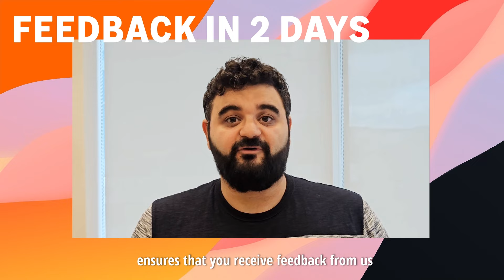Ask an Amazon Recruiter: What is Amazon's 2 & 5 Promise?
Amazon values candidates’ time, energy, and effort. That’s why the company offers a “2 & 5 Promise” to provide candidates with an update within two business days after a phone interview (or several phone interviews), and within five business days after a panel interview.